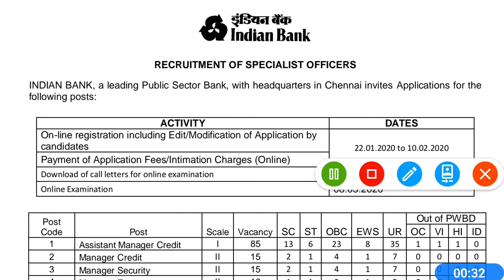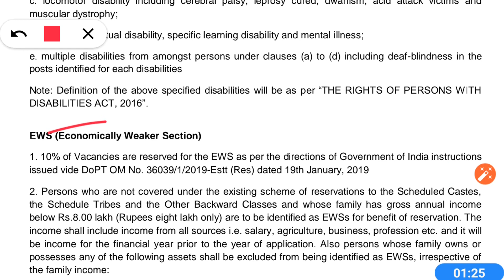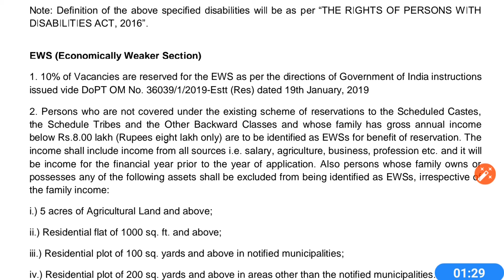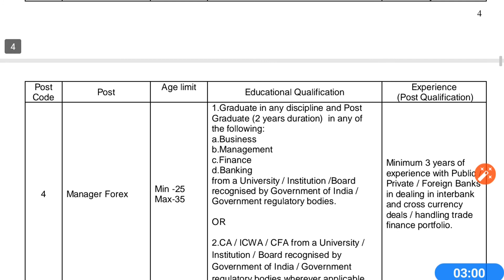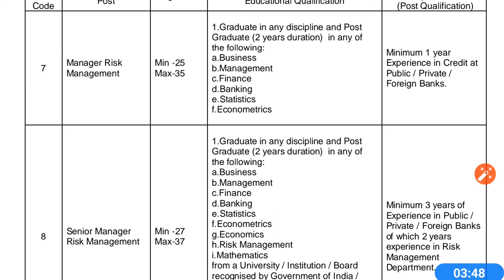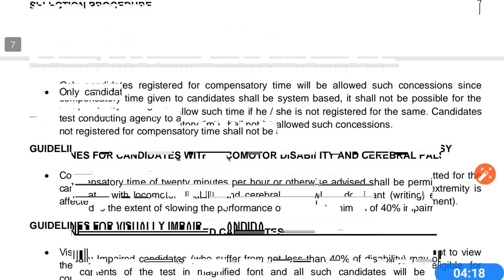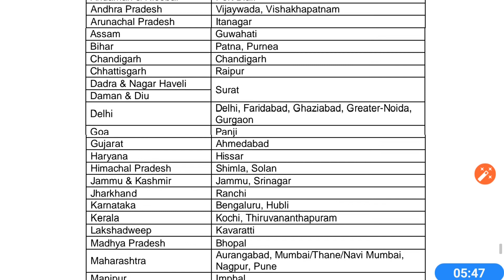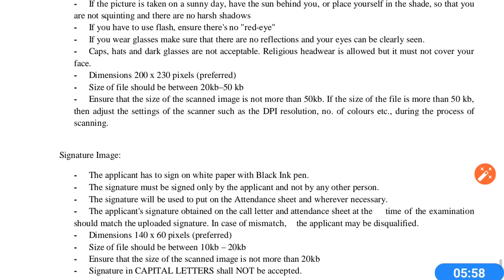Indian bank recruitment 2020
vetti officer